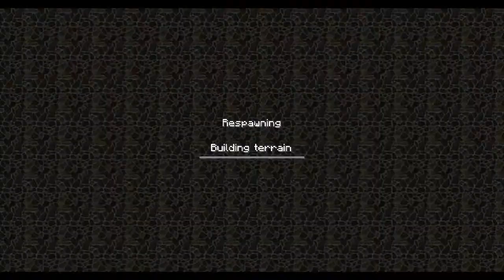Let´s Play Together Minecraft #033(DEUTSCH)(HD) Ein Bug